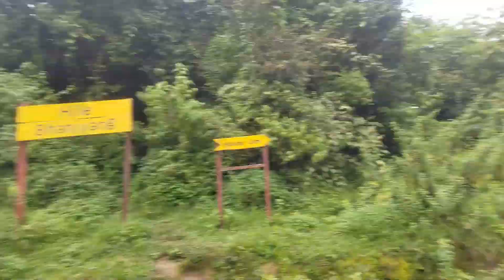Chisapani | Can FZ25 Do Off-Roading ? CRF250L got through the extreme off-road |WildRide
This video is all about  ride to Prakriti Resort located at Chisapani ( Shivapuri Nagarjun NP)